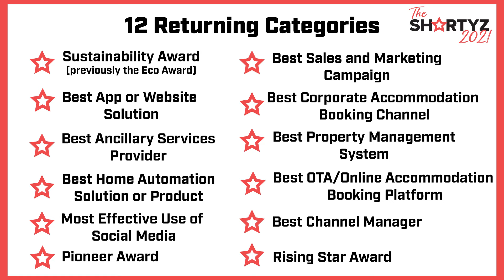2021 Shortyz Awards FAQs promo video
STRz editor Paul Stevens answers the most pressing questions surrounding the 2021 Shortyz Awards, discussing the awards that will be on offer at the virtual ceremony on 22 April 2021.